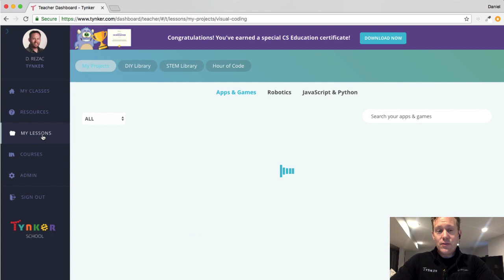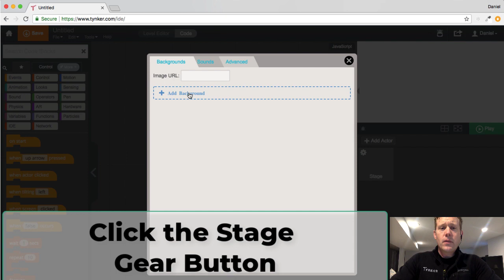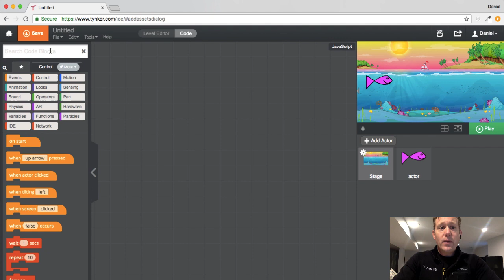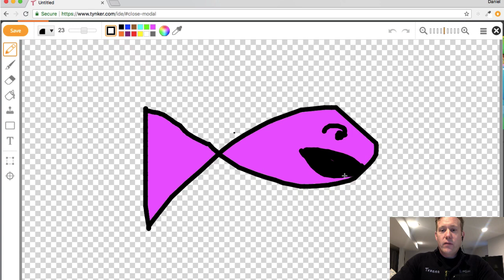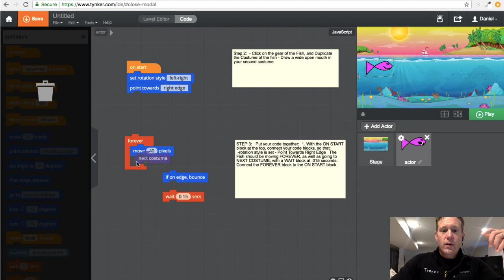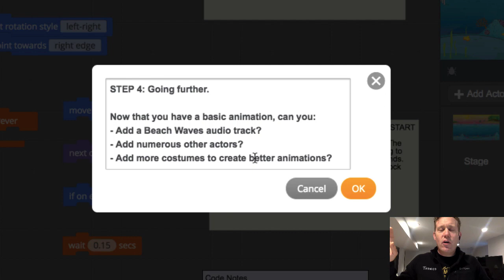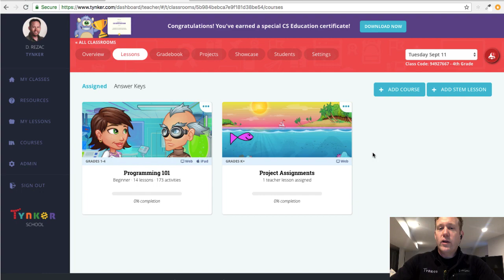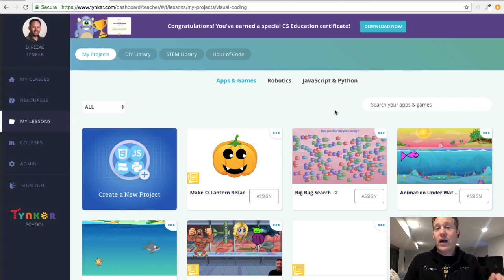Creating a Tynker Teacher Project for Assignment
In this video- we walk you through a very basic project that you can assign to students. To create instructions, we use sticky notes embedded inside the Tynker Workshop. Access the assignable project here: Choose "Remix."  Have fun, and share your projects on Twitter; tag us @goTynker.